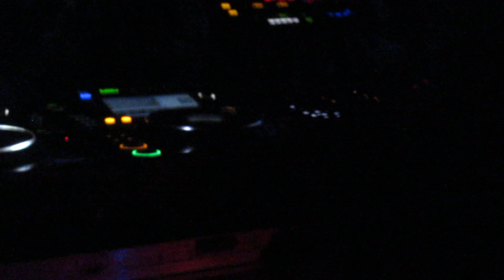Joe Clausell Arch Club Athens December 23rd 2022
outstanding set from legendary New York Dj Producer Remixer Joe Clausell few days ago in Athens! a true master